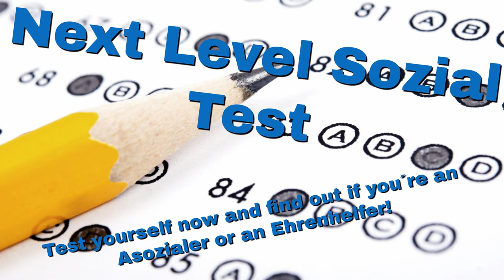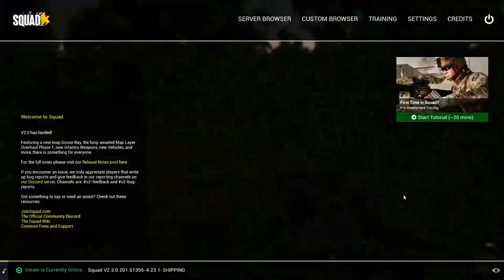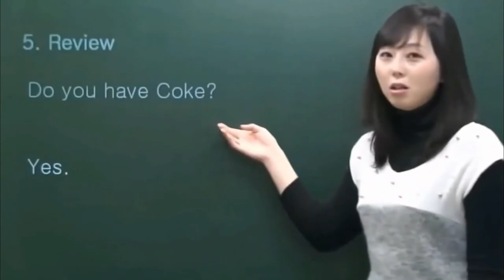How to Marksman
Vielen Dank fürs zusehen, leider lief alles nicht so wie geplant und uns sind ca. 80 Stunden Videomaterial abhandengekommen, weswegen dieses Video hier mehr als Notlösung fungiert. Wir hoffen es hat euch trotzdem gefallen und ihr habt vielleicht auch was dazugelernt kappa.